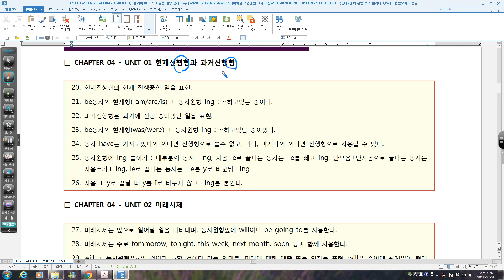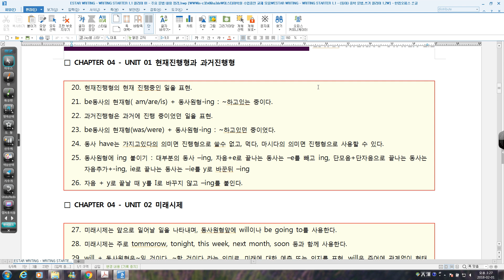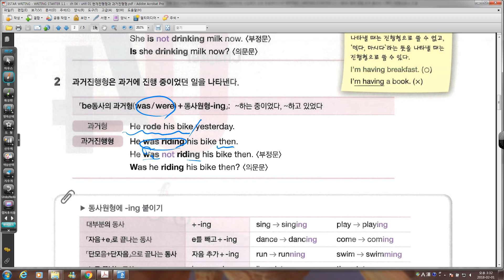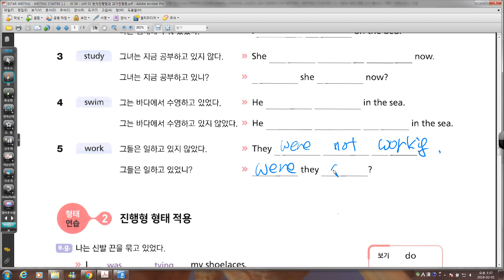WR STARTER 1 1 ch 04 unit 01 현재진행형과 과거진행형